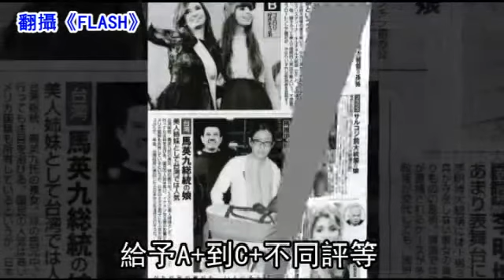總統千金比美 馬唯中冠亞洲